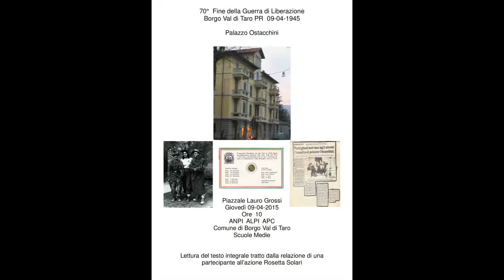70° Palazzo Ostacchini Liberazione Borgotaro 2° parte 09 04 2015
Piazzale Lauro Grossi,
 ANPI APC ALPI
 Scuole Medie
 Commemorazione Battaglia Palazzo Ostacchini del 9 aprile 1945
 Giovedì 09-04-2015